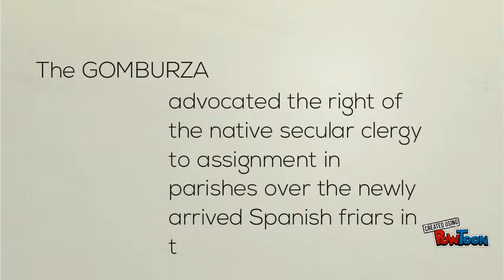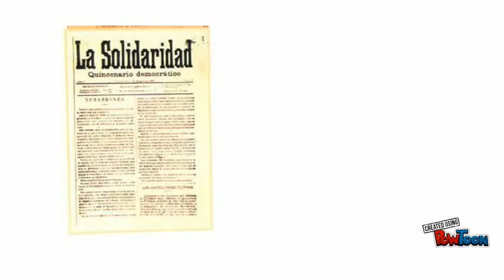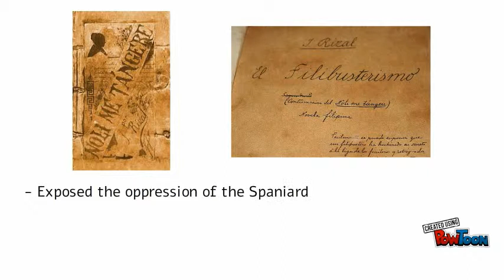Development of Philippine Nation (Part 1) Finale